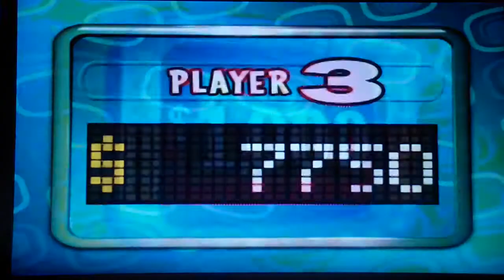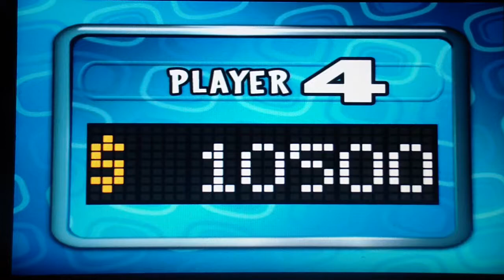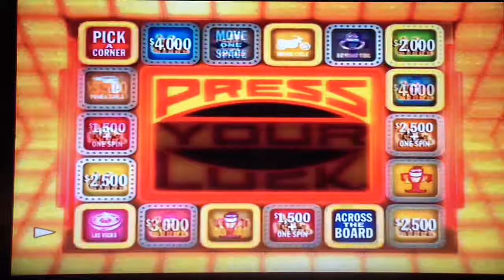Press Your Luck Showdown Season 1 Episode 4 Part 5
We are ready the Big Board #2!